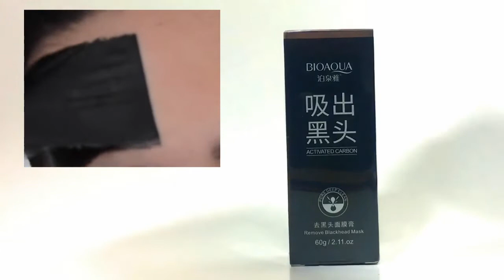Blackhead Masks vs Clogged Pores | Watson Documentary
Blackhead Facial Mask
Popper Tool Kit
RESTMORE (30 Day)
RESTMORE (60 Day)
Gold Facial Mask
Blackhead Facial Mask

Warning:  This video contains medical content.  Furthermore, take no medical advice from this channel.  Consult a doctor for medical advice.  We are not doctors and we are not your doctor!

Extractor Tool from Amazon

Please use our videos as a reminder to always wear gloves when doing a home medical procedure.  Wash your hands and keep a sterile environment.

* We are not doctors.  Always consult a real medical professional.  In an emergency, go to the hospital!

This video may contain paid product placement and no statements are evaluated by the FDA.Acne removal | acne treatment | and removal blackheads
Here about How to get clear, smooth face:
1. Slather on the sunscreen.
2. Clean your makeup brushes.
3. Munch on mixed nuts.
4. Start using the serum.
5. Sanitize your Smartphone.
6. Put your skin stash in proper order.
7. Drop dairy from your diet (even that little bit in your latte).
8. Start using retinol.
9. Hit the sack early.
10. Exfoliate for smaller-looking pores.
11. Give your skin a sip of merlot.
12. Don't neglect your neck and chest.
13. Strip off your makeup before bed.
14. Running low on sleep? Pick up some soy milk.
15. Roll away your puffy eyes this morning.
16. Stay out of hot water.
17. Don't wait to moisturize.
18. Be extra gentle when defuzing your face.
19. Snack on watermelon.
20. Exfoliate… without scrubbing.
21. Slip-on your sunglasses.
22. Drink an extra glass of water.
23. Pour yourself a bowl of Cheerios for breakfast.
24. Be patient with your products.
25. Put down the French fries.
26. Don't forget your veggies.
27. Eat your broccoli.
28. Keep your hands off your face.
29. Whip up a berry tasty treat for your skin.
30. Make your sunscreen work harder for you.
Hello, everyone. This is "Blackheads Removal".
blackheads removal 여드름 제거